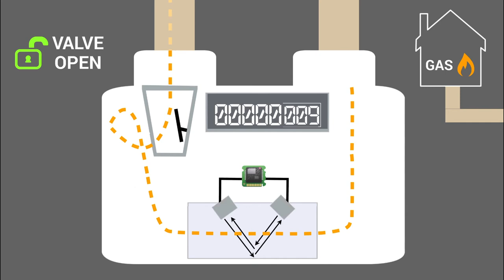EUW 2017 Smartmeterq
Smartmeterq European Utility Week 2017